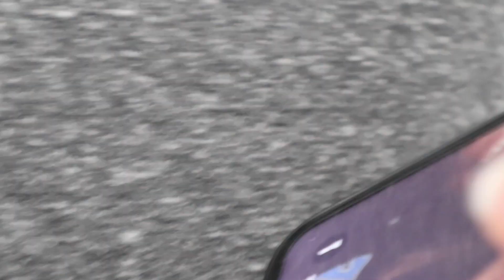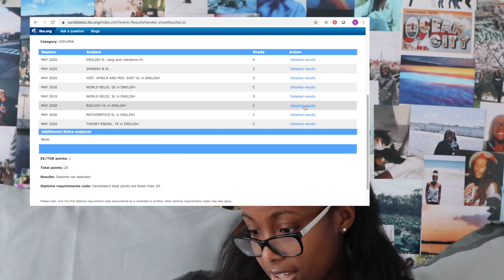ib result reaction!! Fail‽ Waste of time? | MAY 2020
Reaction time stamp: 9 minutes
I have spent a lot of time in the ib program and it has taught me a lot. If you are in Ib or thinking about doing Ib. I would consider doing it as it really will teach you a lot. I hope this video helps you feel less discouraged with your outcome and proud of what you were able to accomplish.

Little about me:
Age? 18
Zodiac sign? Sag
camera? canon eos m100
state? The great MARYLAND!